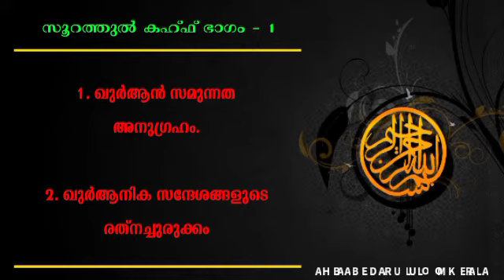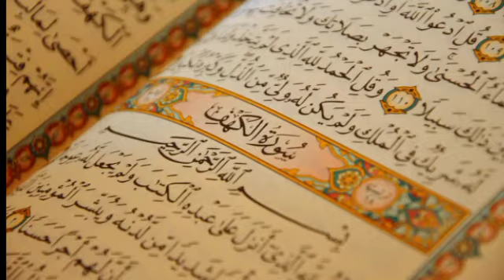സൂറത്തുൽ കഹ്ഫ് 1 - മൗലാനാ അബ്ദുശ്ശകൂർ അൽഖാസിമി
സൂറത്തുൽ കഹ്ഫ്
ഭാഗം - 1

🎙️മൗലാനാ അബ്ദുശ്ശകൂർ അൽഖാസിമി

📌 ഖുർആൻ സമുന്നത അനുഗ്രഹം

📌 ഖുർആനിക സന്ദേശങ്ങളുടെ രത്നച്ചുരുക്കം